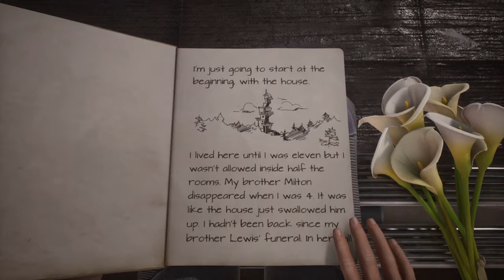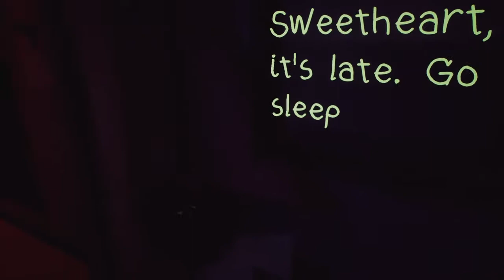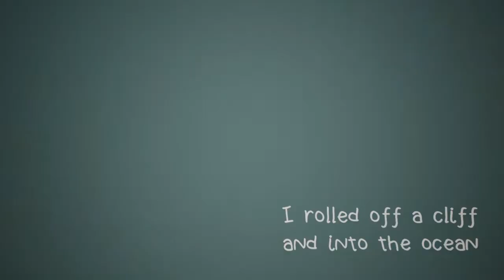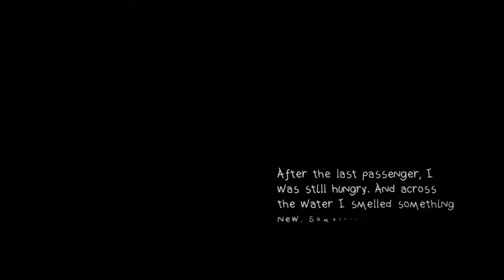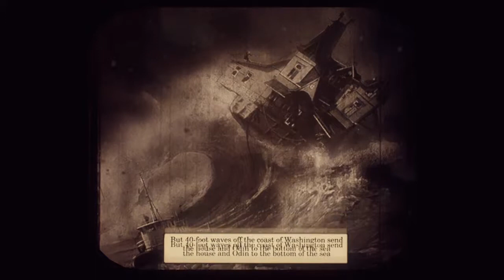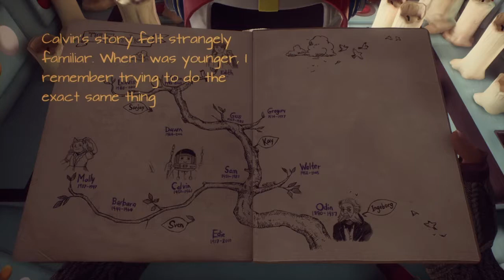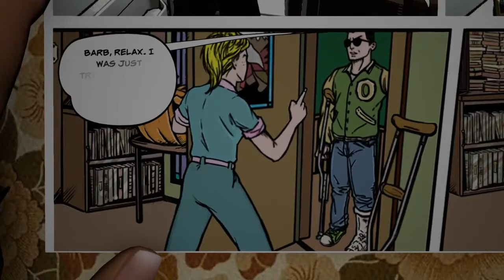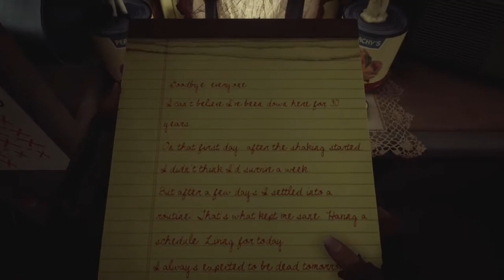What remains of Edith finch